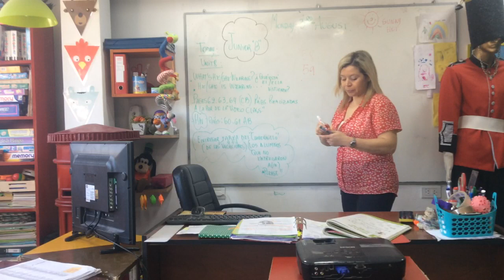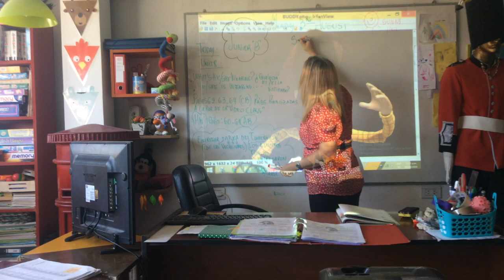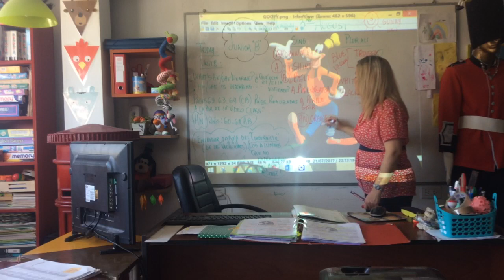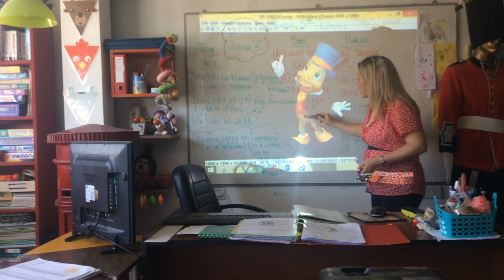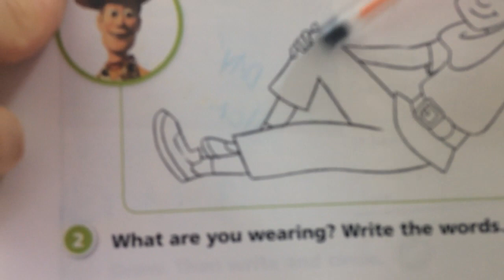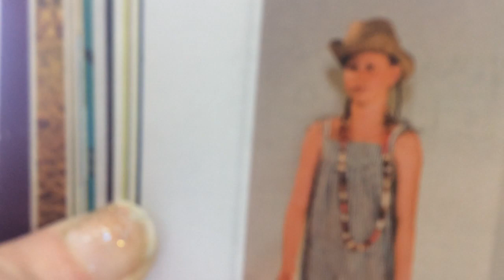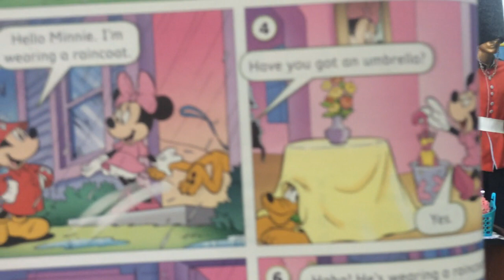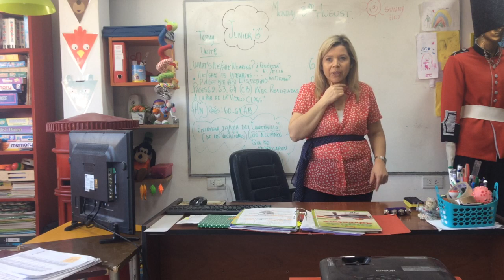VIDEO CLASE JUNIOR B 03/08/20